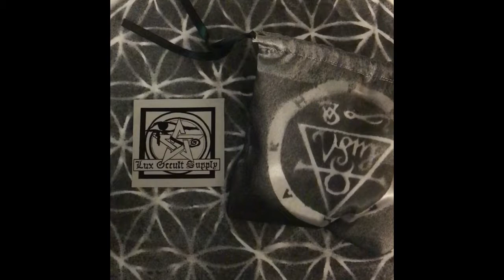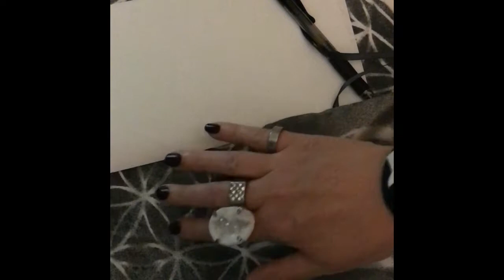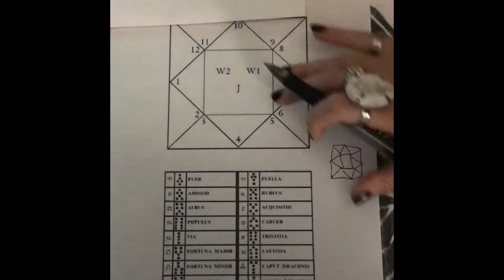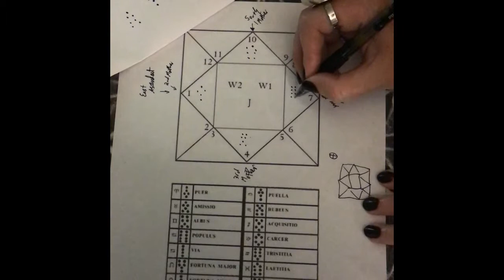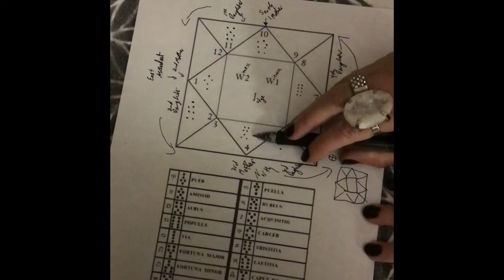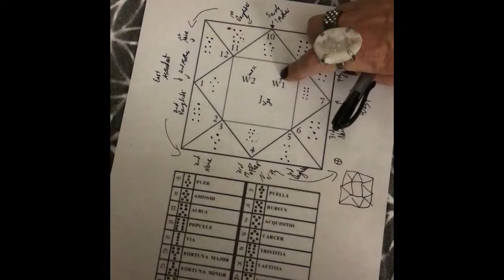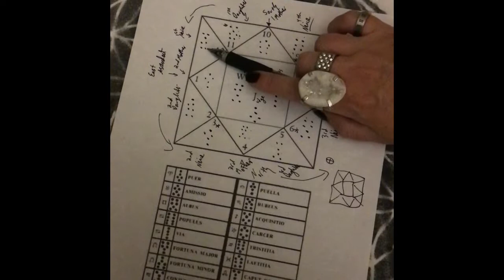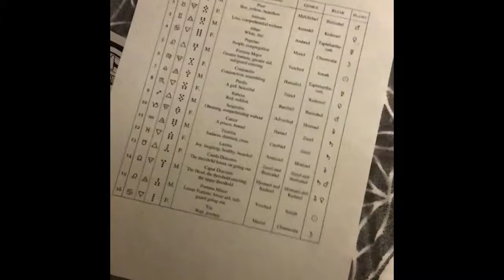Magick Lesson 27: Geomancy : How to do a Geomantic Reading